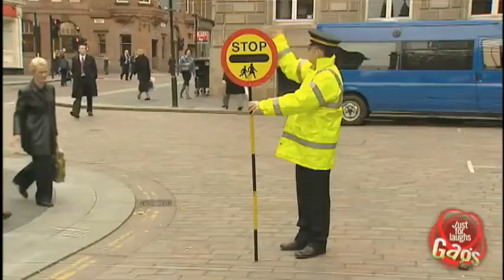Never ending crossing Prank